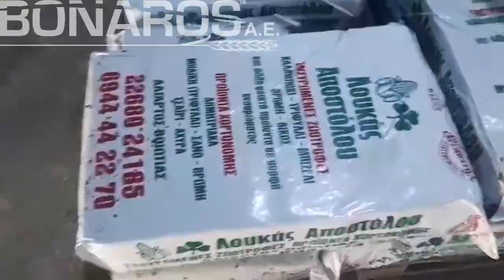ΓΡΑΜΜΗ ΕΝΣΙΡΩΜΑΤΟΣ VACUUM- BONAROS A.E.